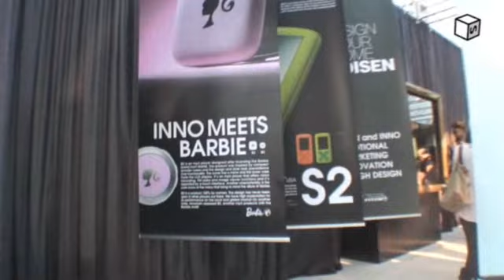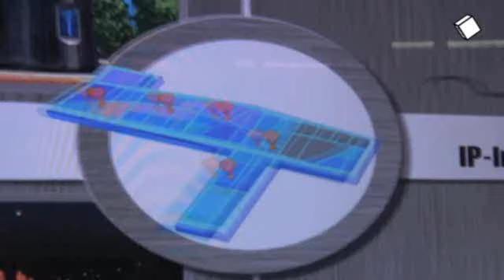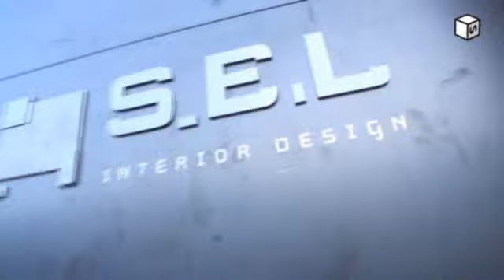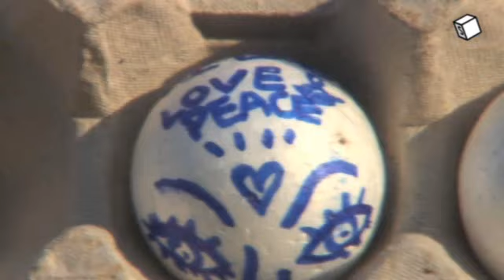디자인의 종합 축제 2008 서울디자인올림픽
2008 서울디자인올림픽이 열리는 잠실 주경기장에서는 다양한 전시가 열렸습니다. 유명 디자이너 김영세 씨의 이노 디자인 부스와 한화, 태평양 아모레, 중앙 디자인 등 기업체들의 전시도 볼 수 있었습니다. 이번 행사의 가장 큰 특징은 地-건축,조경,공간 디자인, 水-그래픽,정보디자인,애니메이션, 風-통신,정보서비스 시스템,운송기기, 火-제품,패션,공예 이렇게 디자인을 네 분야로 나눠 전시를 하는데 시민들이 직접 작품을 보고 심사를 한다는 점입니다. 실생활에서 자주 접하는 제품을 멋지게 디자인한 작품을 보며 더 살기 좋은 세상을 꿈꿔보세요.